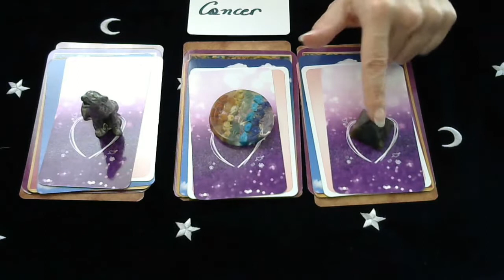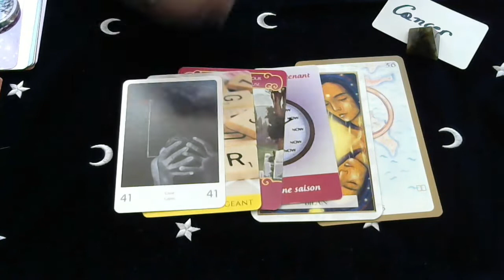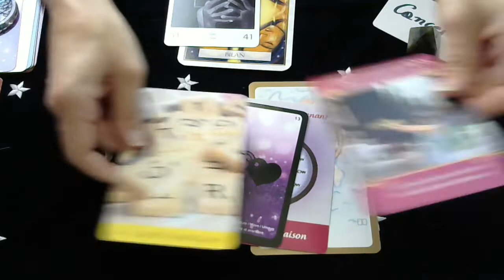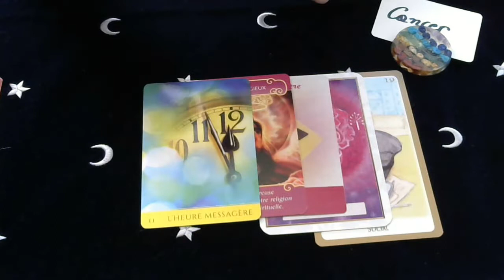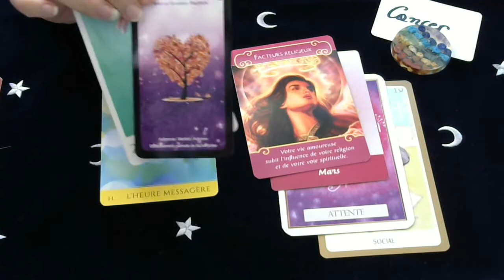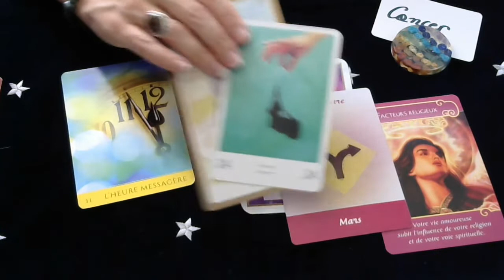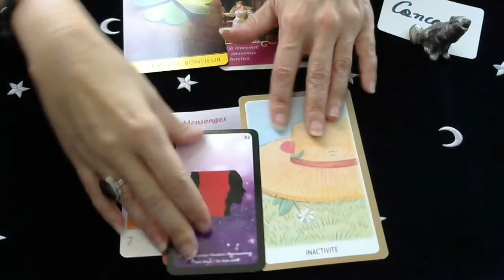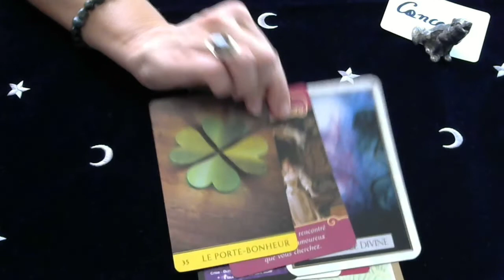CANCER GUIDANCE SENTIMENTALE POUR CELIBATAIRES NOVEMBRE 2018